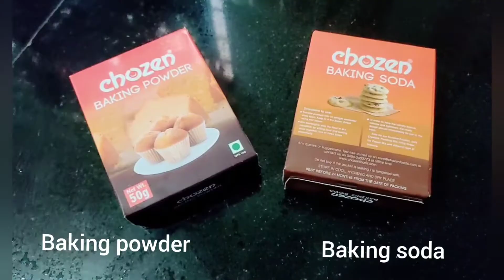super moist chocolate cake. 🍰 ,only 15 minutes...